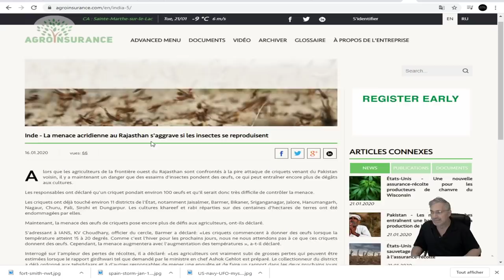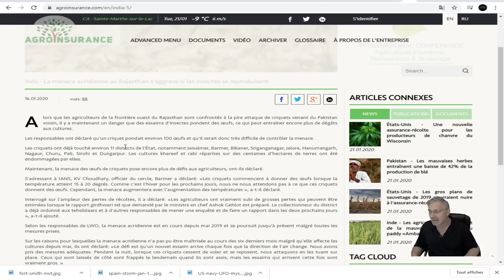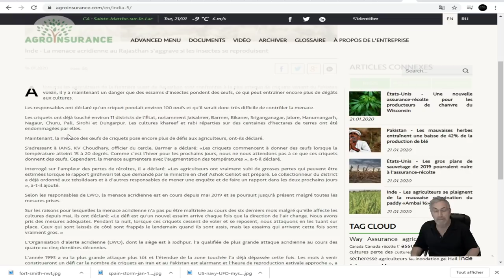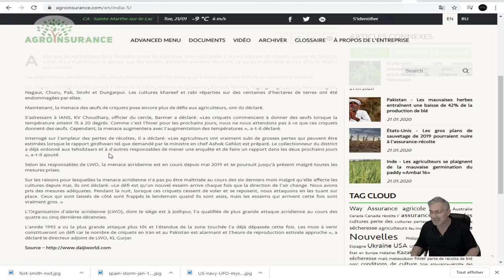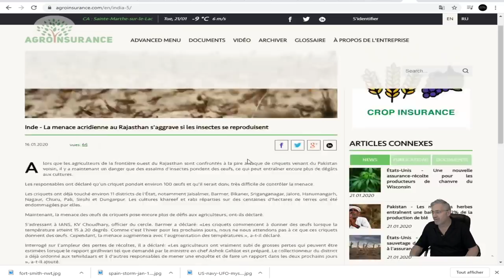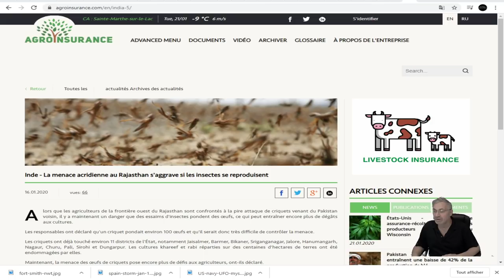DERNIÈRE HEURE; LE Rajasthan AU PRISE AVEC UN INVASION DR CRIQUETS HISTORIQUE!